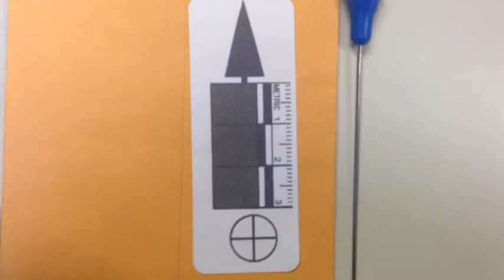Woman Hit With A Dart